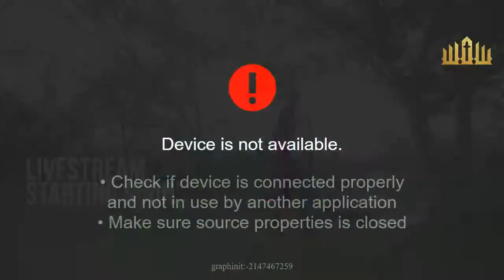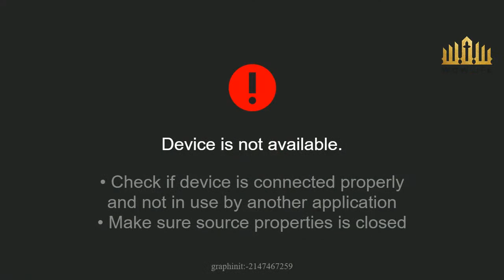Eric Marries Mani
Witness the first chapter of a love story penned by the Author of Life. Eric Henry Heinrichs marries Manisha Madubashini Abeysinghe in Colombo, Sri Lanka. For all of those we love who can't be there in person for our coming in union